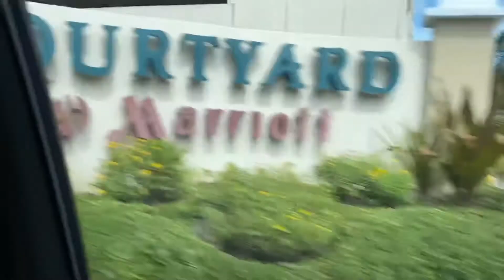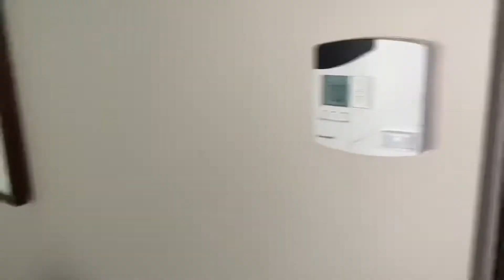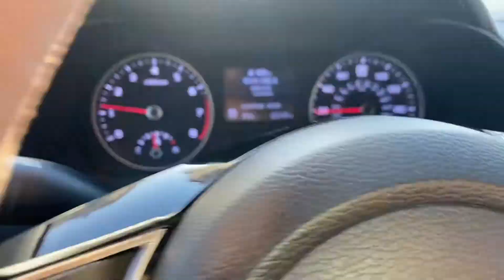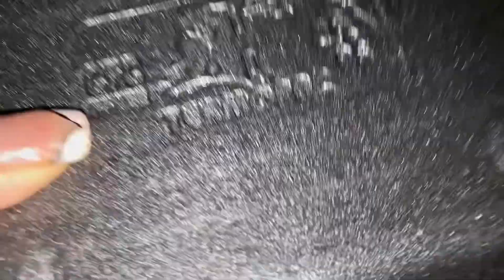San Juan Puerto Rico